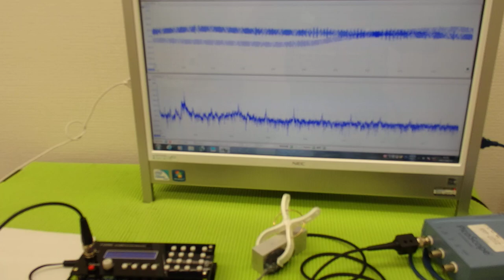音圧測定装置：超音波テスターを利用した実験動画 ultrasonic-labo